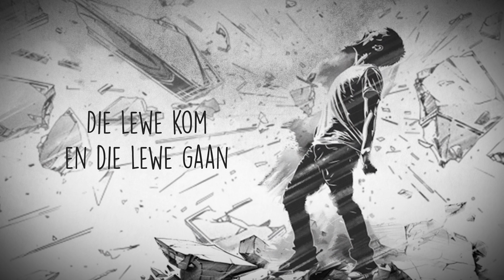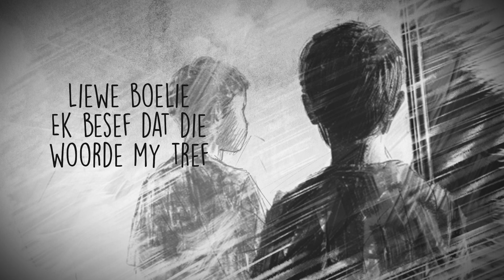huniix - Liewe Boelie (ft. MAR.Z)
🎶🌌 New Release Alert! 🌌🎶

💻HW/SW used:💻
All samples other than the attributed samples below in this original song are created and produced by huniix, in collaboration with MAR.Z.

Digital audio workstations: FL Studio 20 & MPC Beats - Akai Pro
Mini keyboard controller: MPK Mini Mk3
Digital piano: Yamaha Arius YDP-144R
Video editing: @anikmhamud

🙏Attributions:🙏
none required

🔊 ‘Liewe Boelie’ by huniix is on SoundCloud